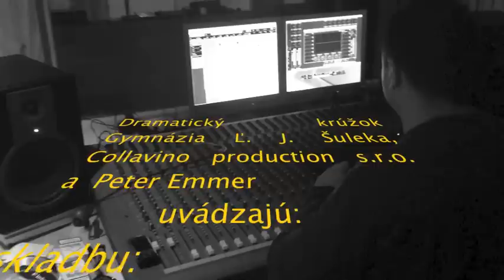Zrkadlo - muzikál Snehulienka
Toto je prvá skladba z plánovaného muzikálu Snehulienka, ktorý v roku 2013 uvedie DRAMAŤÁK - dramatický krúžok Gymnázia Ľ. J. Šuleka v Komárne pri MO MS Komárno. Samozrejme s podporou Collavino Production spol. s r.o. a ďalších. Hudbu vytvoril Peter Emmer, Text: Jozef Černek, naspievala Viktória Beňová. Obrázky použité v klipe nie su súčasťou muzikálu i keď niektoré postavy v ňom celkom určite uvidíte ... :) PS" prepáčte zníženú kvalitu obrázkov...